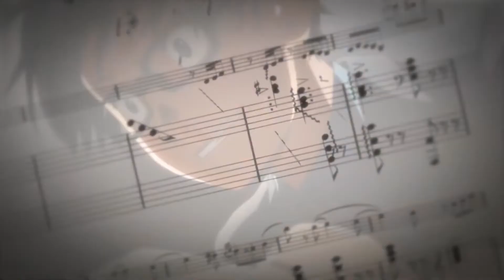Shigatsu wa Kimi no Uso AMV|| HINDI AMV|| Aankh hai bhari bhari|| Jalraj